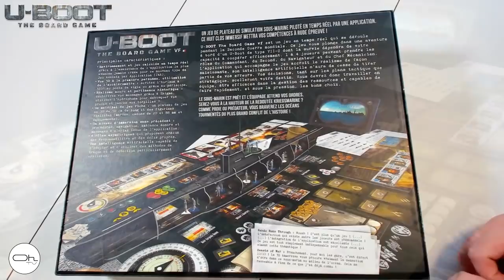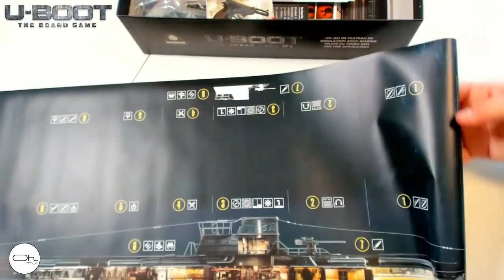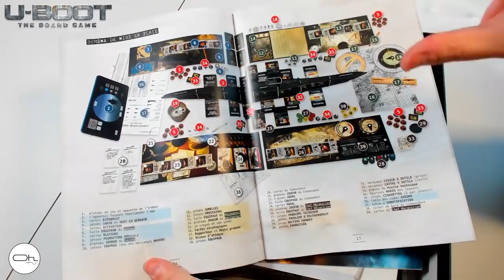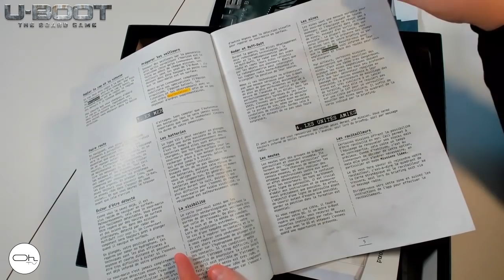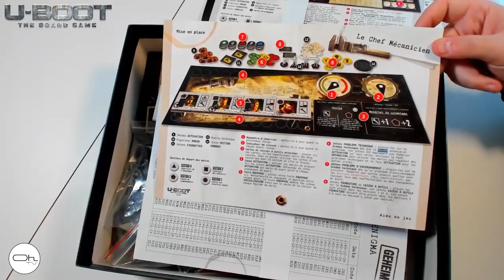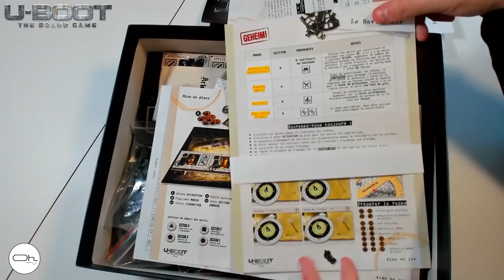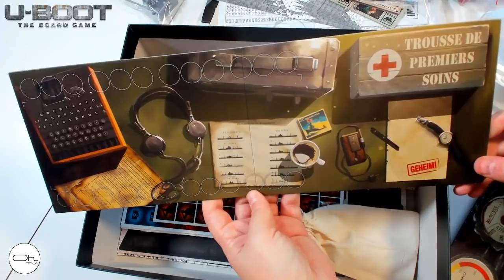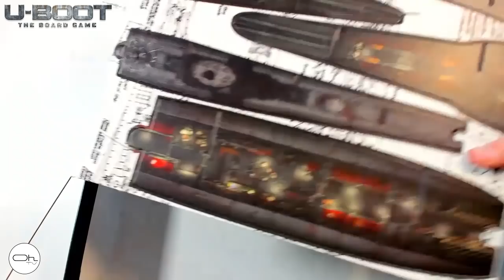Unboxing U-BOOT the Board Game [FR]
U-Boot est une simulation en temps réel de la guerre sous-marine pendant la Seconde Guerre mondiale.
U-Boot permet à 1 à 4 joueurs d'assumer les rôles de capitaine, de premier officier, de navigateur et de chef mécanicien à bord d'un U-Boot de type VIIC. Le jeu est piloté par une application compagnon, permettant un niveau de réalisme sans précédent, ainsi qu'une I.A. ennemie difficile qui vous poussera au maximum de vos compétences.

Le Film DAS BOOT